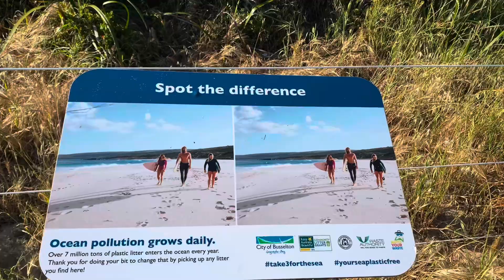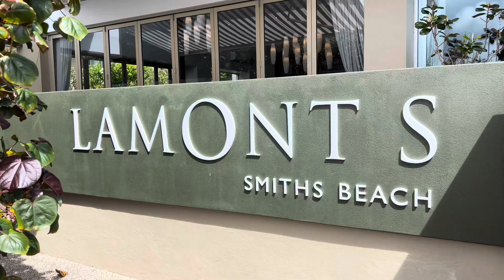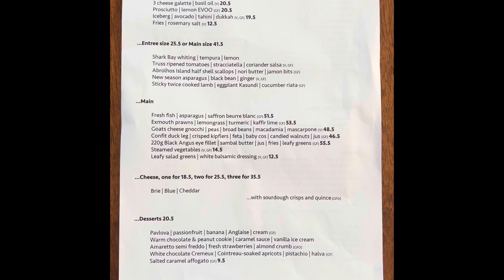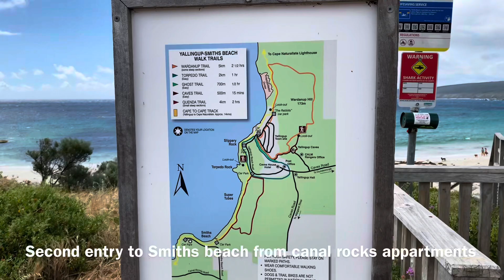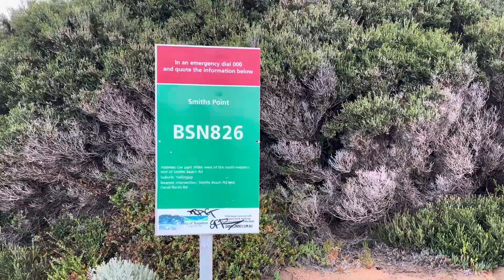Smiths Beach-Yallingup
Smiths Beach Yallingup, Western Australia.
Beautiful scenic walk from smiths beach to smiths point. Spotted whale and a venomous Dugite snake.